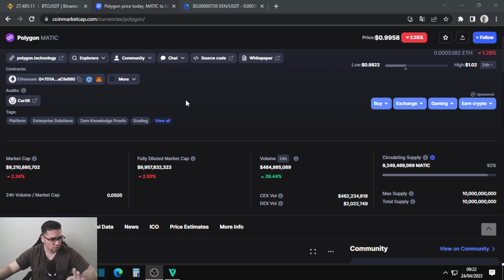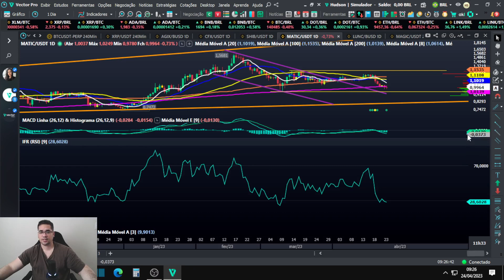Polygon MATIC pode testar os 0,94 centavos de dólar antes de uma alta, um grande suporte!